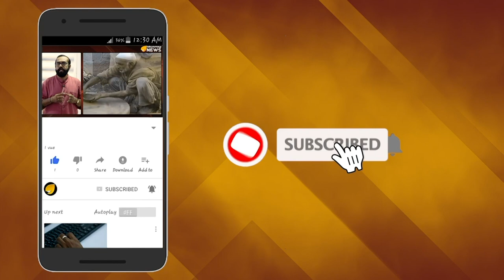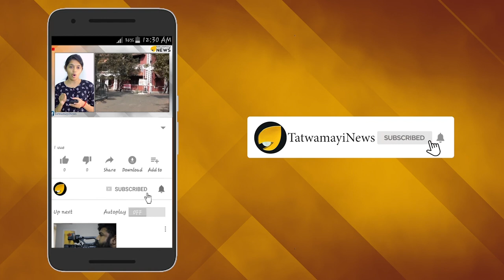ആതിര അഭിമാനമാണ്; മതമൗലികവാദികളെ തോല്‍പിച്ച പെണ്‍കുട്ടി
ആർഷ വിദ്യാ സമാജത്തിന്‍റെ മാത്രമല്ല, ഹിന്ദു സമൂഹത്തിന്‍റെ ആകെ അഭിമാനമാണ് കാസര്‍ഗോഡ്  ഉദുമ സ്വദേശിനി എസ് ആതിര .മതമൗലികവാദ ശക്തികളുടെ ഭീഷണികളേയും വെല്ലുവിളികളേയും അപവാദ പ്രചരണങ്ങളേയും തരണം ചെയ്യാന്‍ ആതിരയെ സഹായിച്ചത് ആര്‍ഷ വിദ്യാസമാജമാണ്.ഈ സമാജത്തിന്‍റെ മുഴുവന്‍സമയ പ്രവര്‍ത്തകയാണ് ഇന്ന് ആതിര.തന്നെപോലെ ഇനിയും പെൺകുട്ടികൾ ചതിക്കപ്പെടാതിരിക്കണമെങ്കിൽ ധർമ്മ പ്രചാരണമാണ് യഥാർത്ഥ വഴിയെന്നും ആതിര പറയുന്നു.ആസൂത്രിത മതംമാറ്റങ്ങള്‍ക്കെതിരെ കര്‍മ്മനിരതയാണ് എസ് ആതിര.